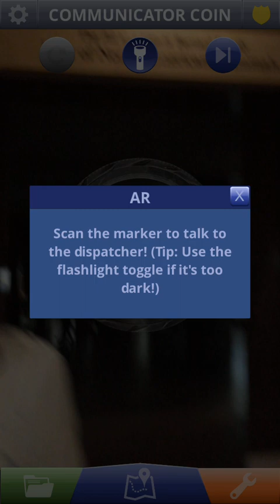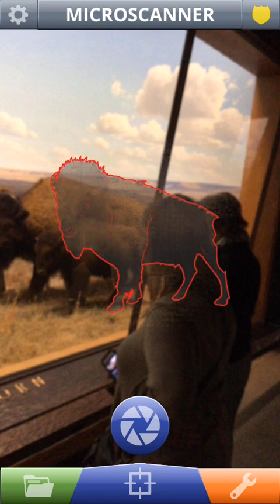AMNH's MicroRangers: The Bison MicroCrisis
MicroRangers is a new mobile game designed for the American Museum of Natural History in New York City.

The game is composed of MicroCrises which challenge players to shrink to microscopic scale and work with scientists to solve problems within the permanent exhibits.

This video demonstrates one of the MicroCrises. This one is located within the Hall of North American Mammals. It takes players to a diorama where players have to travel into a bison's stomach, collect methanogens, and heard the loose bison back into the exhibit. Along the way they learn about bison digestion, their relationship with the environment, and global warming.